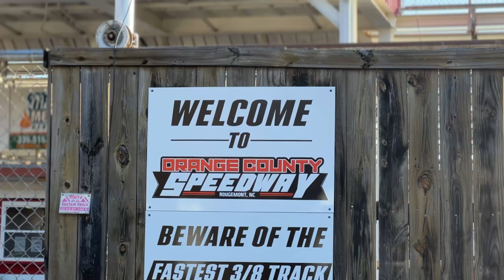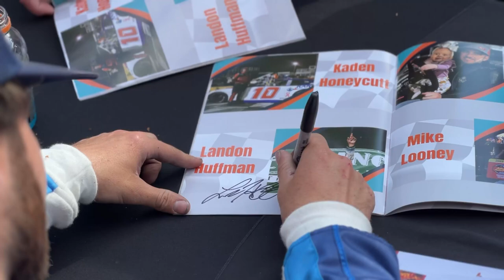Chasing $15,000 at Orange County Speedway! Landon Huffman raceday vlog!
Landon Huffman and team travel to Orange County Speedway in Rougemont, NC to chase $15,000 in the first annual Orange Krush 200 late model stock event!